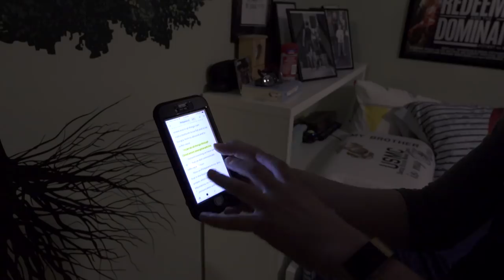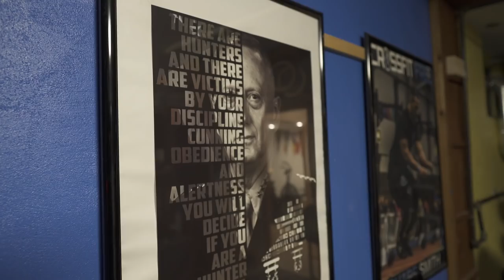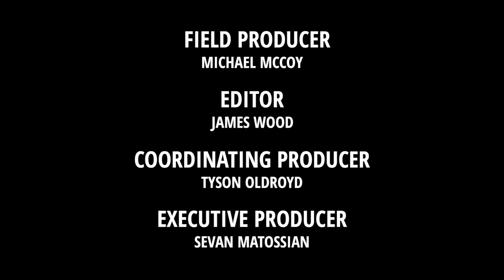Meet Your New 12-Year-Old Role Model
Video by Michael McCoy.

“Anyone I’ve met that started CrossFit when they were a young adult to adult, they say the same thing: ‘I wish I started when I was a kid,’” says CrossFit Seminar Staff member Austin Malleolo.

Shiloh Ellis embodies that dream: At 12, Ellis has been doing CrossFit for five years, and he's grown up practicing CrossFit’s fundamental movements, which he calls “majestic.”

At Ellis’ school, St. John’s Preparatory in Danvers, Massachusetts, CrossFit is part of after-school programming and an option for fulfilling physical-education requirements.

“He’s just an awesome athlete,” says Jason Larocque, the school’s assistant principal.

“He’s a student of the sport, and when he comes down here with his busy schedule, he kind of picks up the game of everyone else ... because of the standards of his movement,” Larocque explains.

People often assume Ellis is working so hard so he can one day make it to the CrossFit Games.

“If I can compete in the Games, get first, that would be awesome, but it’s not doing anything for anyone else,” Ellis says.

He has his sights set on teaching CrossFit to others.

“Being a coach is kind of spreading the awareness of CrossFit and spreading it to other people so they can share it,” he says.